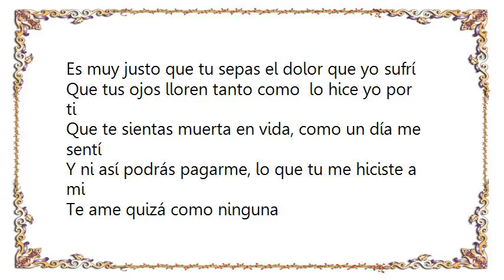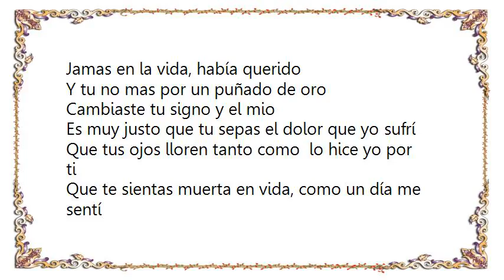Charlie Zaa - Por un Puñado de Oro Bolero Lyrics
[Lyrics Charlie Zaa - Por un Puñado de Oro Bolero]
Después de haber rodado tanto
Bajando sin rumbo por negros caminos
Al fin regresas a implorarme
Fingiendo un cariño que nunca sintió
Te ame quizá como ninguna
Jamas en la vida, había querido
Y tu no mas por un puñado de oro
Cambiaste tu signo y el mio

Es muy justo que tu sepas el dolor que yo sufrí
Que tus ojos lloren tanto como  lo hice yo por ti
Que te sientas muerta en vida, como un día me sentí
Y ni así podrás pagarme, lo que tu me hiciste a mi